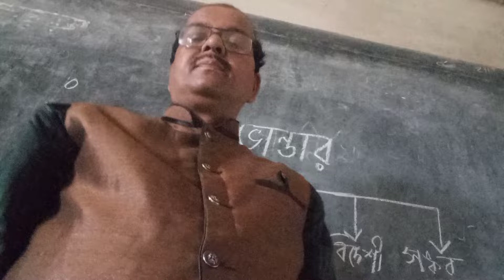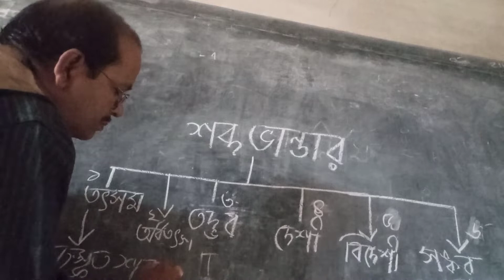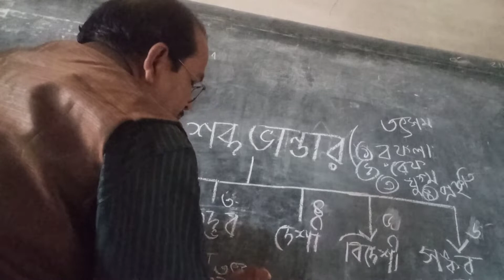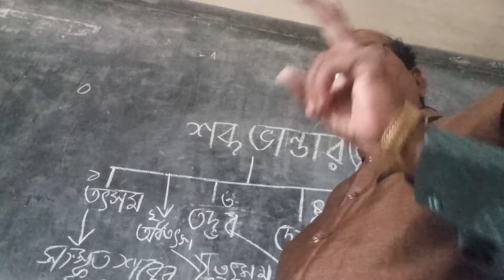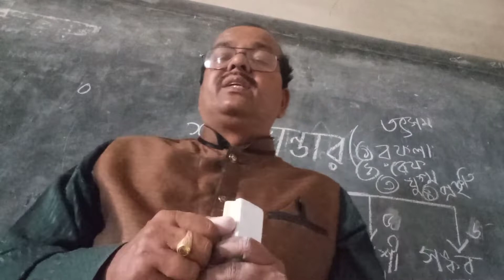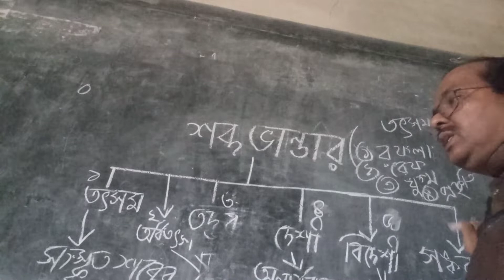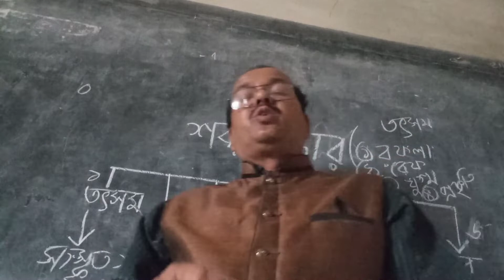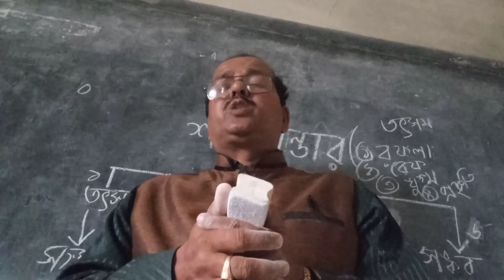এক ঝলকেই শেখো"বাংলা শব্দভাণ্ডার"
am